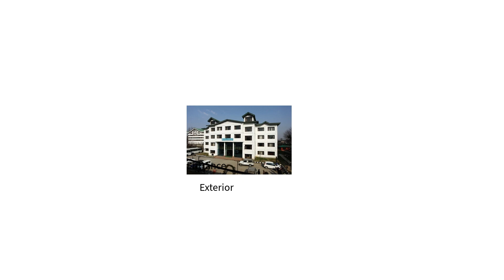Hotel Konposh JKTDC,Srinagar, India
Welcome to JKTDC Hotel Kongposh in Srinagar. TRC (Tourist Reception Center) 15 km from Airport, is right in the heart of Srinagar – just 1.5 km from historical Lal Chowk. Tourists can avail all sorts of facilities here. Tourist prefers to stay in its double bed deluxe rooms from where the city centre and Dallake is at a walking distance.